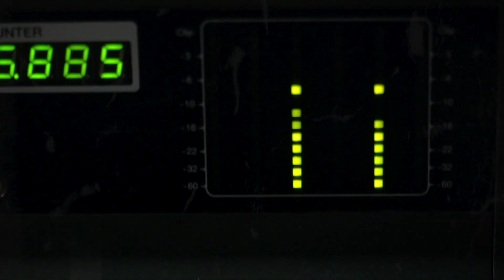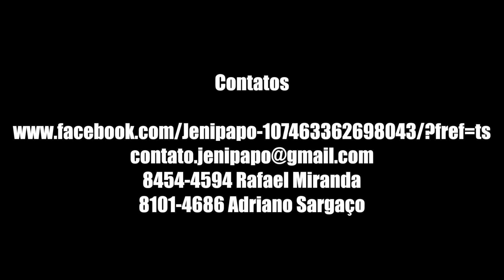Valendo no Orbis - Episódio 87 - Jenipapo